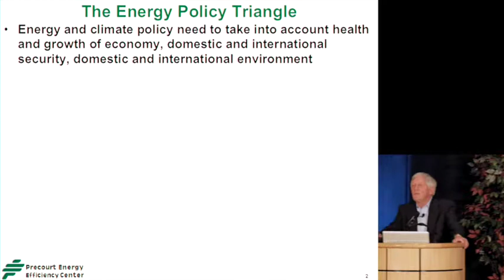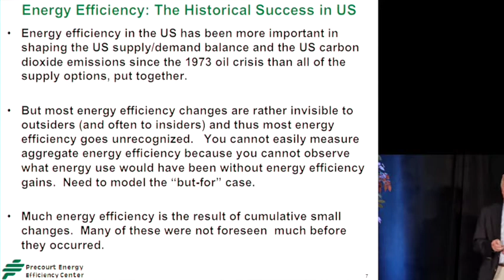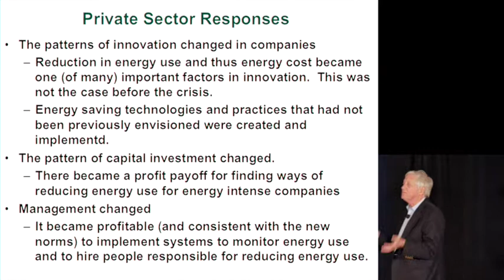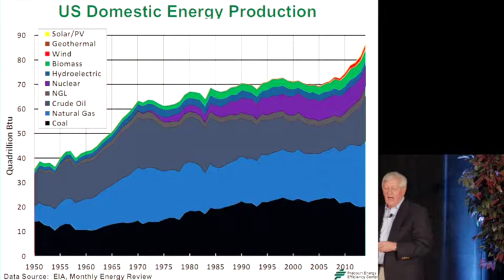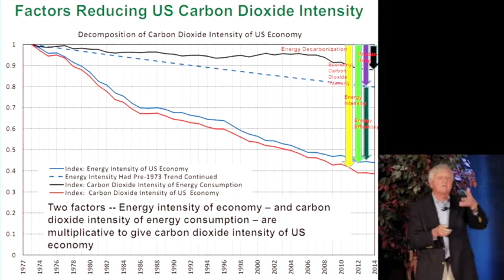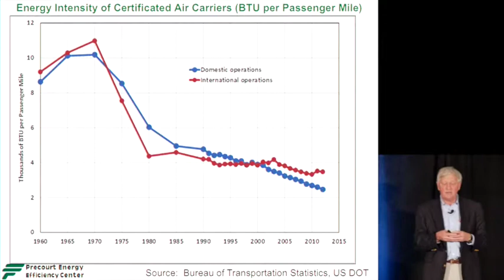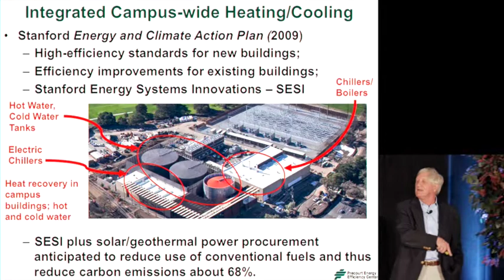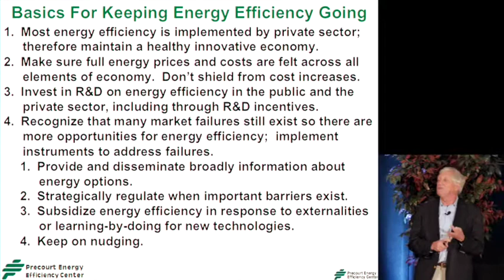James Sweeney | The Big Picture of Energy Efficiency | GCEP Symposium 2015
"The Big Picture of Energy Efficiency"
James Sweeney, professor of management science & engineering; director, Precourt Energy Efficiency Center, Stanford University
 GCEP Symposium - October 14, 2015